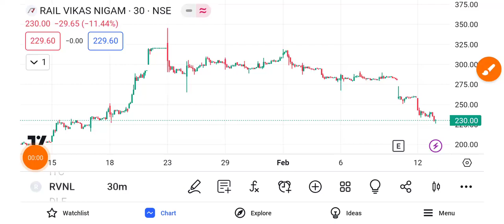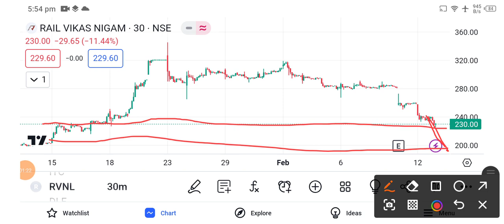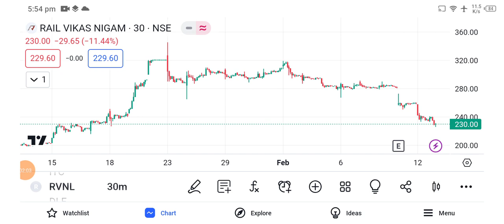rvnl share news today l rvnl share news l rvnl share price today l rvnl share news l rvnl share